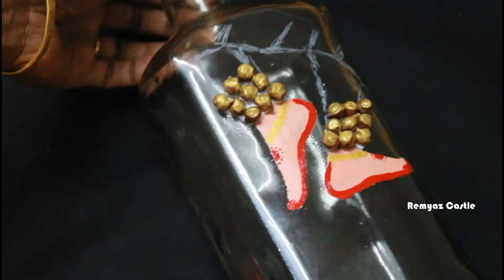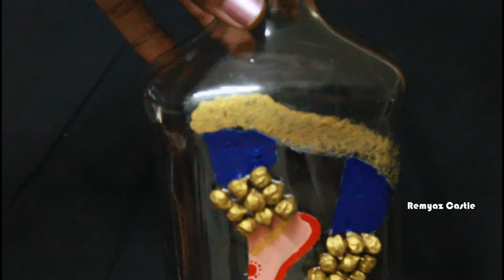Chilanka Bottle Art | Classic Bottle Art | Beautiful Glass Bottle Decoration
Drop your suggestions in comments section